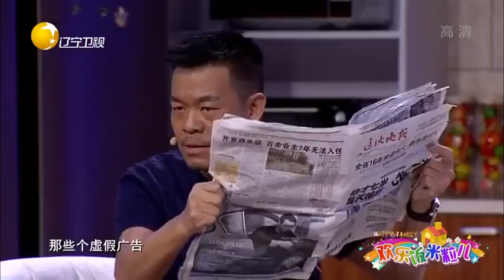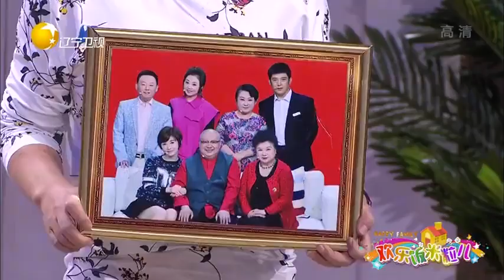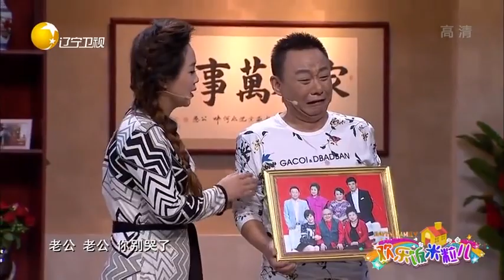小品 东北大哥真有刚，吃着红酒配辣根！一般人不敢吃啊